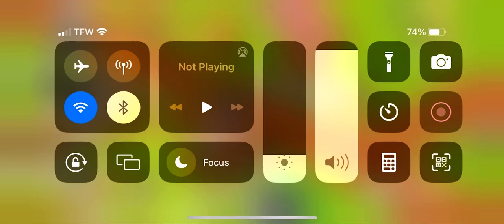Unlocking Hay Day Platform and Track.